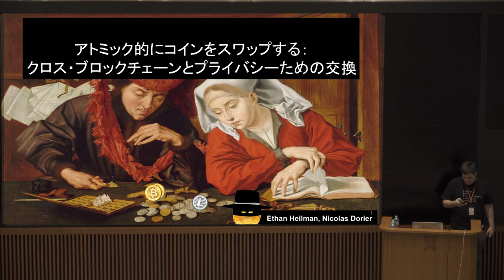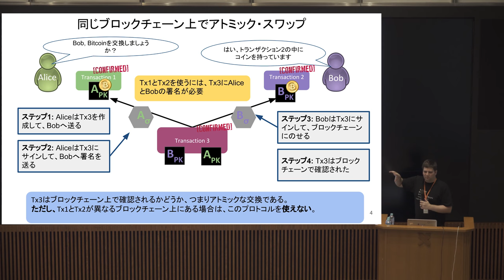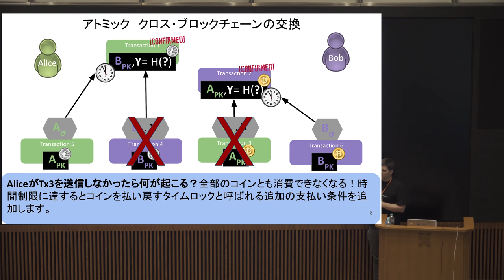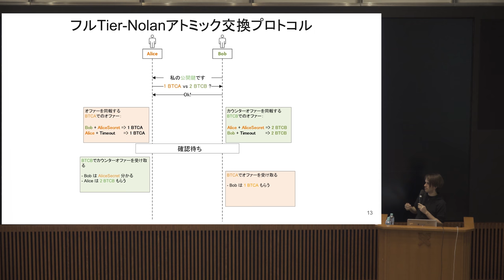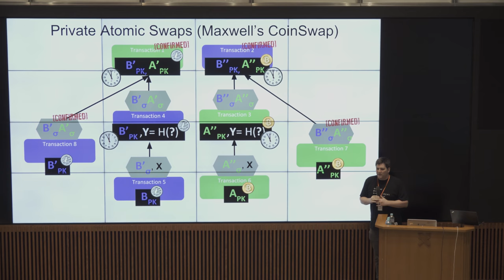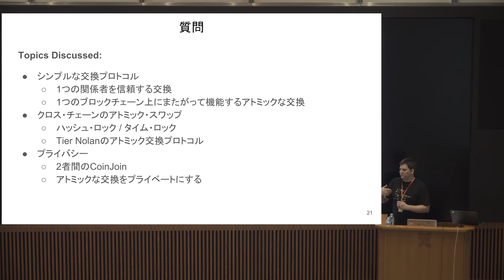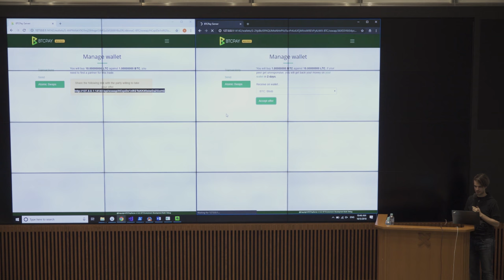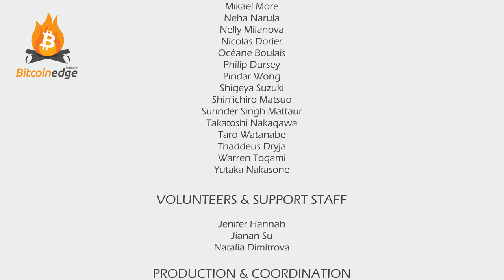Dev++ 02-18-JA | クロスチェーン交換性 - クロス・チェーン・スワップ - Ethan Heilman, Nicolas Dorier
安全に、アトミックにアセットを交換する方法についての説明。